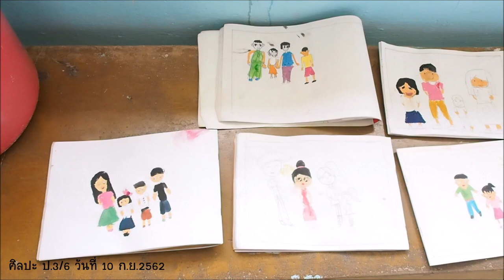ป.3/6 เรียนศิลปะ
วันอังคาร ที่ 10 กันยายน 2562
คาบ 4 เวลา 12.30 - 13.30 น.

บรรยากาศนั่งระบายสีครอบครัว ด้วยสีน้ำ
บริเวณใต้ต้นมะขาม หน้าห้องอนุบาล
โรงเรียนเทศบาลบ้านคูหาสวรรค์ พัทลุง